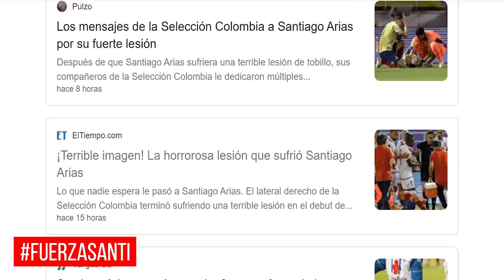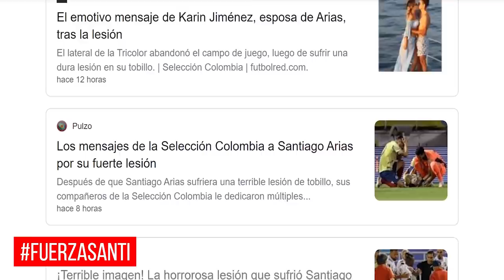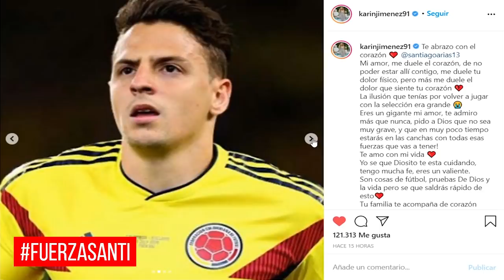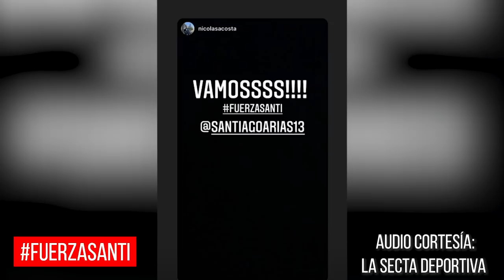REACCION MUNDIAL! A SANTIAGO ARIAS GRAVE LESION | JAMES EL PRIMERO EN AYUDARLO PARTIDO COLOMBIA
Bueno cracks como todos ya saben ayer fue un día feliz por el triunfo de la selección Colombia pero por otro lado demasiado triste ya que Santiago Arias sufrió una grave lesión a los pocos minutos de empezar el partido,

En este video les voy a contar las ultimas noticias de Santi Arias y las reacciones mas importantes y es que esta noticia le dio la vuelta al mundo muy rápido por la gravedad y las fuertes imágenes de la lesión.

El primer reporte del ortopedista Jose Luis Osma es que la lesión que sufrió Arias es una luxo fractura de tobillo con cirugía y de 3 a 4 meses de incapacidad, pero, al pasar los minutos, se habló de que su lesión podía ser menor, muchos medios están hablando del tema pero la realidad es que Santi Arias estará por fuera todo este año y el principio del 2021.